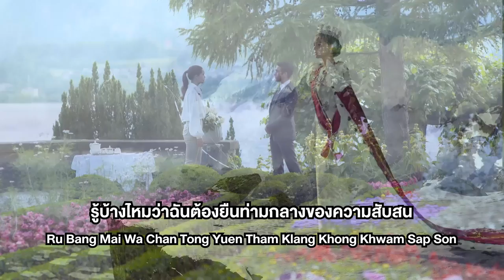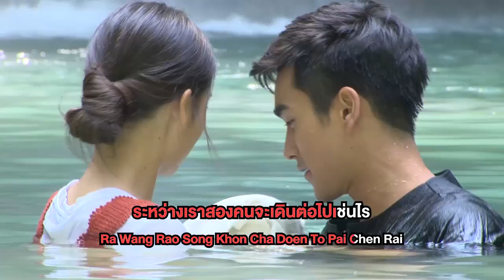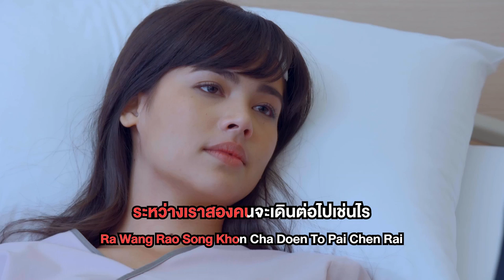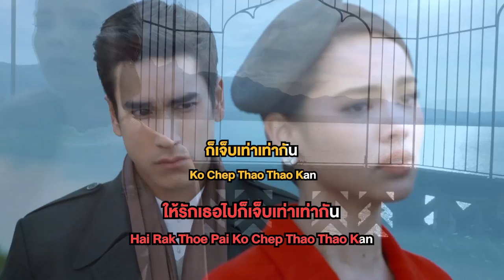หน้าที่กับหัวใจ Ost.ลิขิตรัก The Crown Princess | มัดหมี่ พิมดาว Feat.ณเดชน์ | Official Karaoke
เพลง หน้าที่กับหัวใจ (เพลงประกอบละครลิขิตรัก The Crown Princess)
ศิลปิน  มัดหมี่ พิมดาว Feat.ณเดชน์ คูกิมิยะ

รู้บ้างไหมว่าฉันต้องยืนท่ามกลางของความสับสน อยู่กับเหตุและผลที่ไม่มีใครเข้าใจ
อยากจะรัก เหมือนที่หัวใจหวั่นไหว แต่ฉันเองต้องเก็บไว้  อย่างนี้เพียงลำพัง

รู้บ้างไหมว่าฉันต้องทนต้องทรมานเท่าไร ที่ต้องคอยบังคับหัวใจให้ไม่รักเธอ
แต่สุดท้ายก็มีเพียงเธอเสมอ ท่ามกลางความเหน็บหนาว ที่ไม่รู้จะไปพึ่งใคร

*หน้าที่กับหัวใจ มันไปด้วยกันไม่ได้ ระหว่างเราสองคน จะเดินต่อไปเช่นไร
จะให้ไม่รักเธอ หัวใจก็ทนไม่ไหว ให้รักเธอไปก็เจ็บเท่าเท่ากัน

ยิ่งใกล้ชิดหัวใจก็ยิ่งหวั่นไหว
ฉันควรต้องตัดใจ ก่อนจะรักเธอไปกว่านี้

(ซ้ำ *)

คนที่ไม่มีสิทธิ์ แค่เพียงคิดก็ผิดแล้วใจ หยุดรัก หยุดคิดได้ไหม
หน้าที่กับหัวใจ มันไปด้วยกันไม่ได้ (ไม่มีทางจะรักกัน)
อยากบอกว่ารักเธอ ต้องทนเก็บไว้ข้างใน
ไม่ใช่ไม่รักเธอ แต่มันเป็นไปไม่ได้ อยากบอกว่ารักเธอ ต้องทนเก็บไว้ข้างใน
ไม่ใช่ไม่รักเธอ แต่ฉันและเธอต้องตัดใจ
ระหว่างเราสองคน (ยิ่งรักยิ่งเจ็บ) จะเดินต่อไปเช่นไร (แต่จะเก็บรักเธอไว้ลึกสุดใจ)
จะให้ไม่รักเธอ หัวใจก็ทนไม่ไหว (หมดหนทางให้สองเราเดินไป)
ให้รักเธอไปก็เจ็บเท่าเท่ากัน